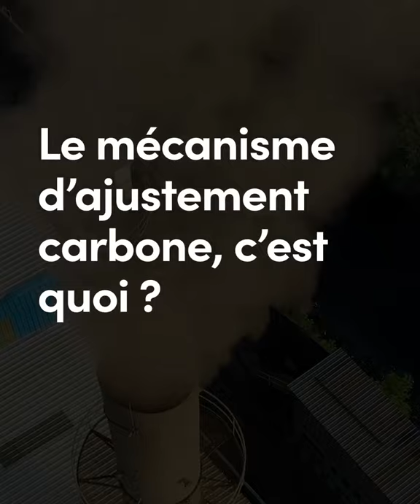Ajustement carbone : une réponse à l'urgence climatique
Il y a 1 an, le Parlement européen votait l’état d’urgence climatique et environnementale. Aujourd’hui, il est urgent d’aller au-delà des mots.
Dans cette mobilisation pour le climat, Emmanuel Maurel, député européen Gauche Républicaine et Socialiste (membre du groupe parlementaire de la Gauche Unitaire européenne), explique que le mécanisme d’ajustement carbone peut être, doit être, une réponse concrète et efficace.